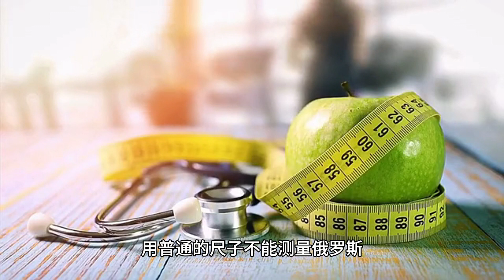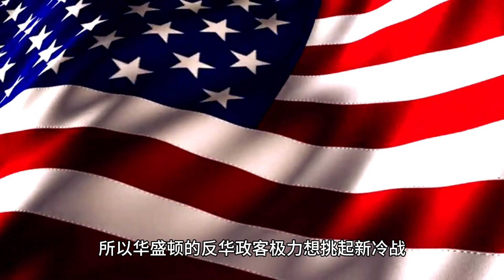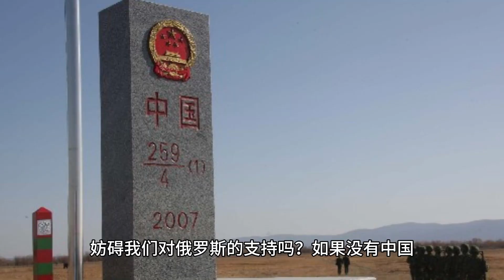重大场合 俄防长称中俄不仅仅是盟友 中方的态度十分微妙